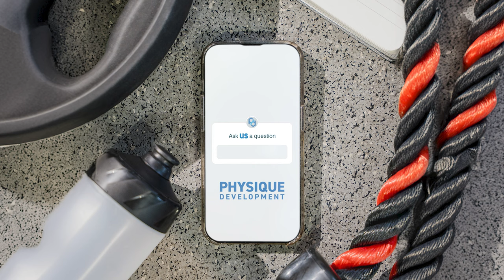Busy Adults Fitness Secrets Finally Revealed with Dr. Josh Wildeman | PD Podcast Ep. 192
Today we have a very special guest—Dr. Josh Wildeman. Josh is a professor (and was actually Alex's professor) at the University of Southern Indiana. He is a faculty member, strength and conditioning coach for athletics, husband, and last—but definitely not least—dad to 3 wonderful children.

Listen in as Alex catches up with someone who has had a massive influence on him while they discuss how to maintain your fitness with a busy schedule, the importance of athletic development as we age, the mental benefits of strength training, and the role Josh has played in Alex's journey.

As always, it is our goal not only to supply you, the listener, with valuable insights on the topics or questions but also to plant some seeds for further research and thought.

Timestamps:
(0:00) Welcoming Josh to the show & introducing today's topic
(2:15) Josh's ridiculous schedule
(8:26) How Josh finds the time to incorporate workouts into his schedule
(11:59) How Josh structures his sessions for both safety & effectiveness
(12:04) Part 1 - The warm-up
(19:09) Part 2 - The training
(25:37) The importance of athletic development (ESPECIALLY as we age)
(29:44) How to work toward being able to sprint as an adult
(37:20) The mental benefits of strength training
(41:44) The skepticism Josh previously held toward online training
(44:45) The role Josh played in Alex's strength training journey & the impact he wants to have on others
(53:13) The benefits of training in a group environment
(57:05) How Josh's approach to nutrition has evolved over time
(1:03:24) Wrap-up